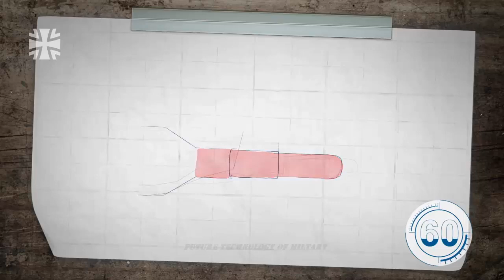Iran Sends Lethal Missiles to Russia to Use in Ukraine, While Israel Weapons Heading to Ukraine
Reports suggest that supply chains stemming from Iran have been used to smuggle a large amount of weaponry to Russia, as the country prepares for another offensive in Ukraine.

The transfer includes advanced anti-aircraft systems, such as the S-300, and its Iranian-made analogue, the Bavar-373.

Various anti-tank missiles and multiple rocket launchers, previously operated by Iran-backed Shia militias in Iraq, were also sent.
Israeli-made weapons are heading to Ukraine.

As NATO member states announce that they are shipping modern weapons to Ukraine, Israeli-made weapons are also on their way, even as Jerusalem walks a diplomatic tightrope following Russia’s invasion of the European nation.